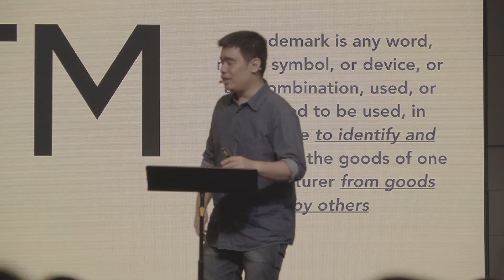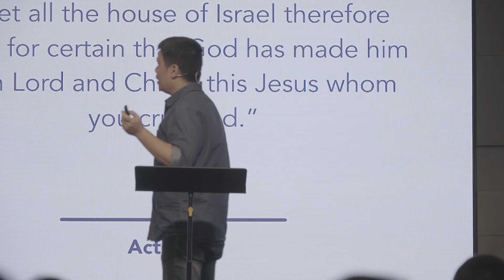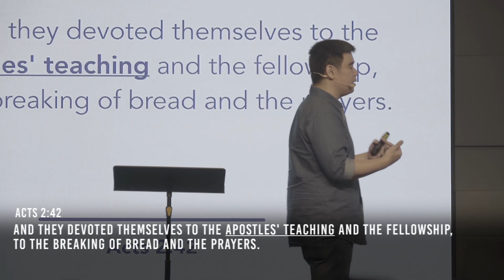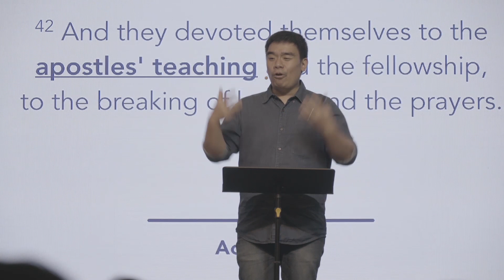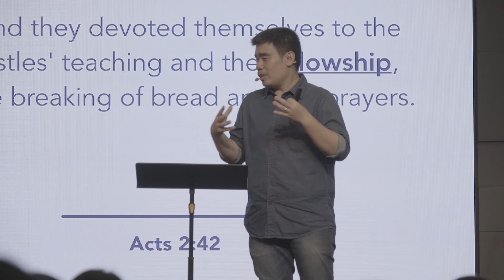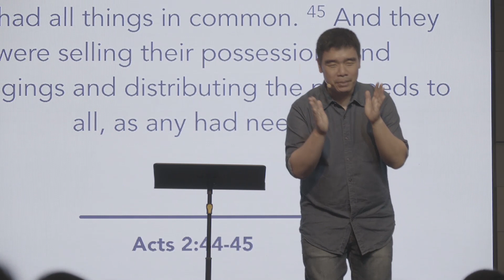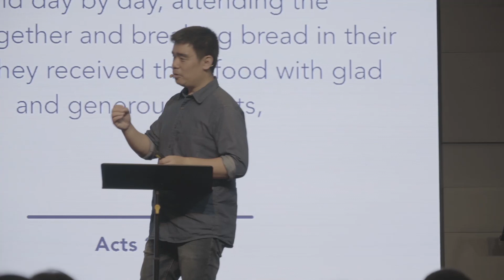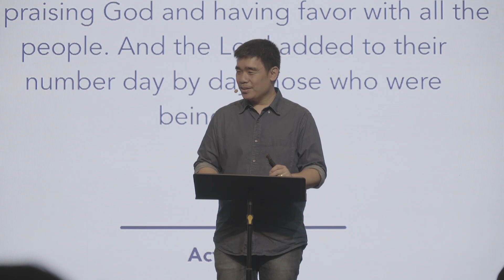Devotion - Pastor Dennis Sy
Marks of the Church: Passion for God through doctrine, community, prayer, and generosity